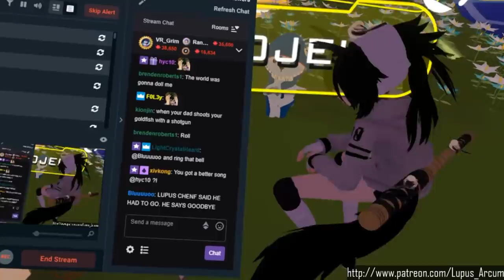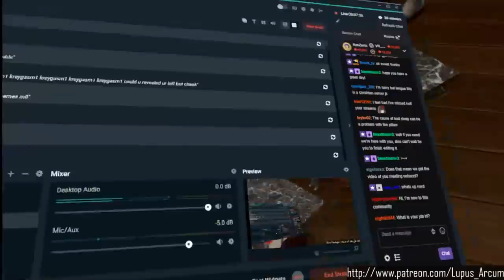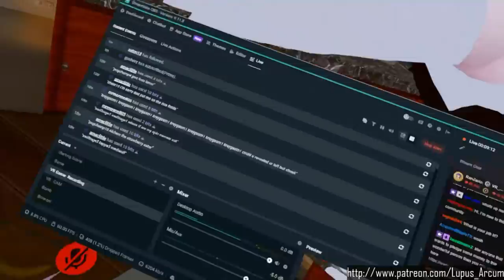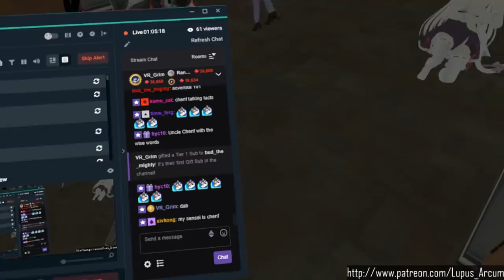[VRChat] A Gentlemans Guide to VRChat!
Hey everyone!
Its time to teach some of you some manners.